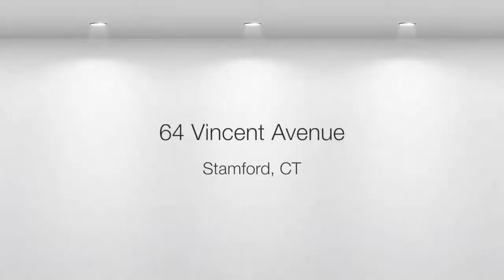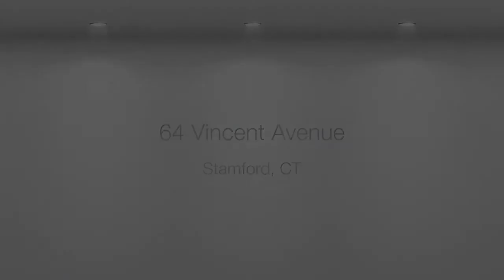64 Vincent Avenue, Stamford, Connecticut 06905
4 bedrooms, 3.5 baths with spacious formal living room, family room, playroom and sun room, all perfect for entertaining.